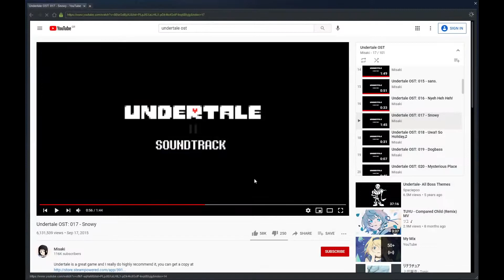(240FPS)Temple Of Destiny 100%(Insane Demon)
i dont like this level the ending is hard for no reason the wave transition and the green orb is pain but other than that gg